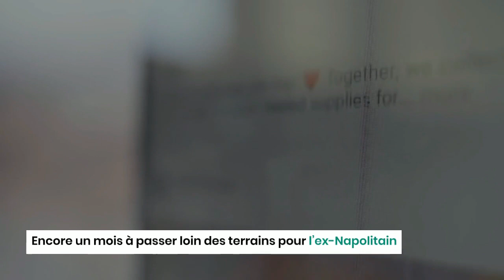Lille : La durée de l’absence d’Adam Ounas connue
Le défenseur international algérien, Youcef Atal, semble avoir trouvé son alter-ego en… blessures répétitives. Le milieu offensif du Lille OSC, l’Algérien Adam Ounas qui a à peine repris les entraînements après une blessure, n’a pas réussi à finir le match de son équipe contre le FC Lorient, en raison d’une nouvelle blessure à la cuisse.